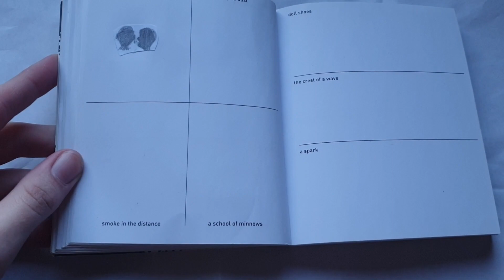642 Tiny Things to Draw (a whisper) part 109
642 Tiny Things to Draw (a whisper) part 109